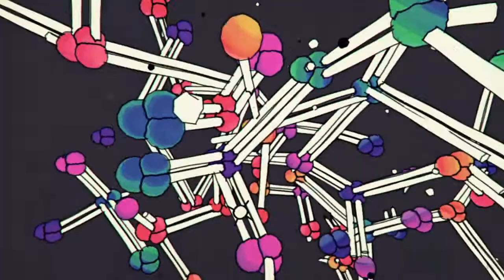Atom Array Cinema4D Animation HD 2014